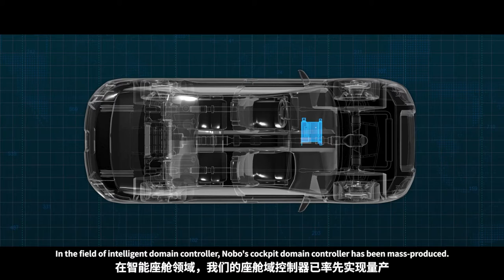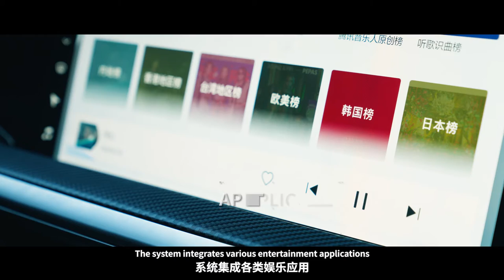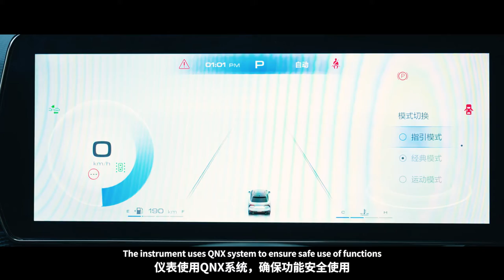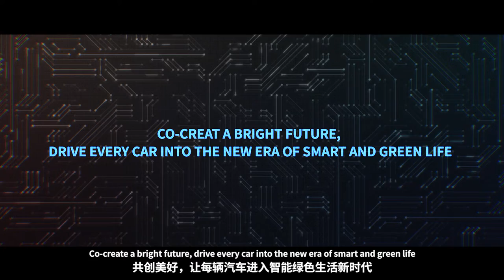IN 9 0 Cockpit Domain Controller